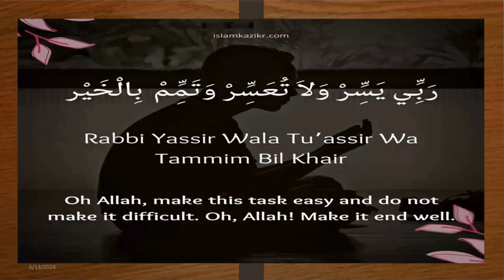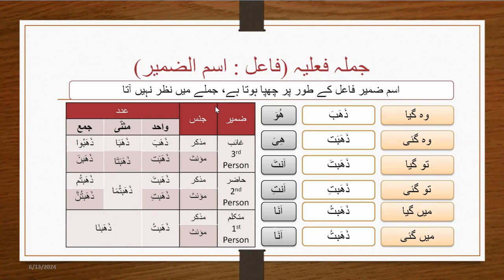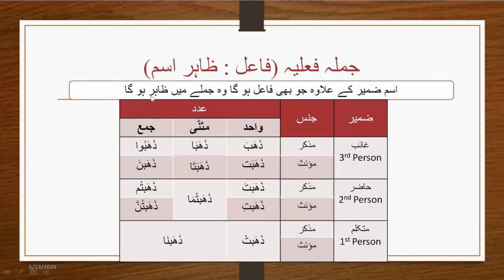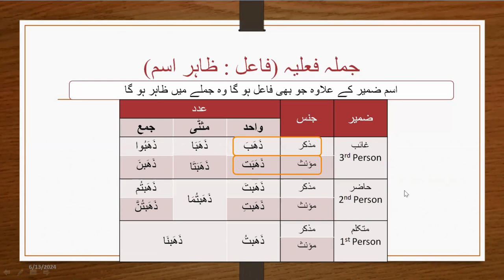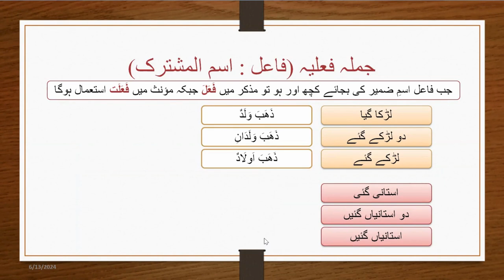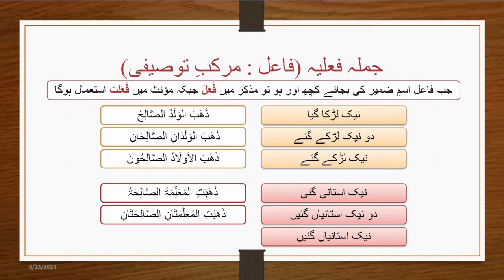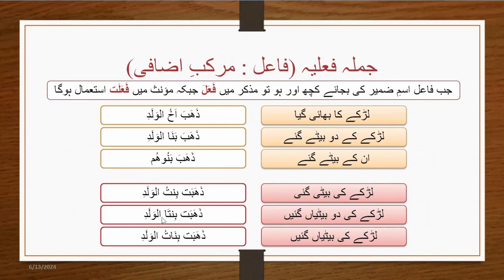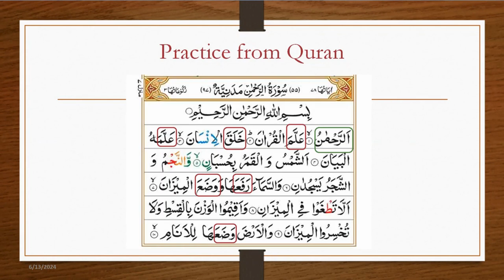Lecture 32 || جملہ فعلیہ اور فعل ماضی || Basic Arabic Grammar Course 2023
Basic Concepts of Arabic Grammar. Easy course to start understanding Quran۔ ٰ